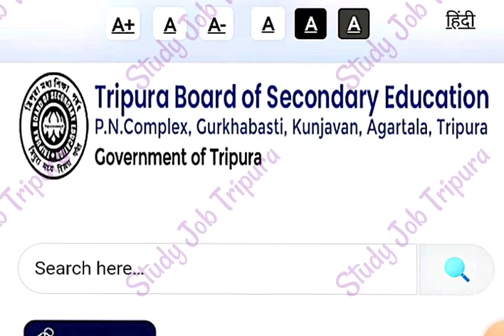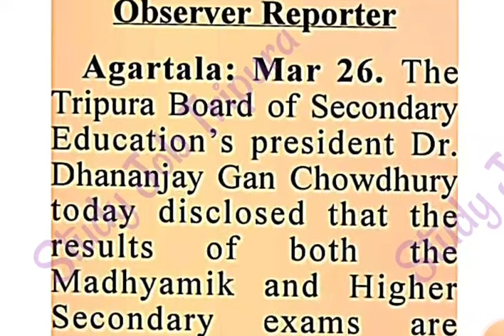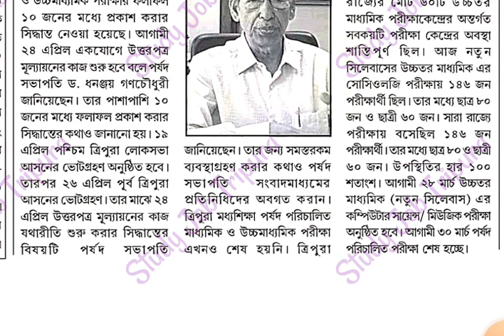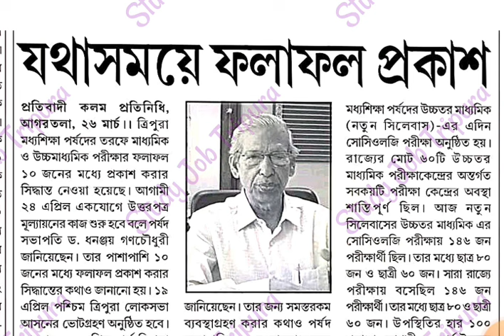Tripura Madhyamik & H.S Result 2024 👉 উওরপত্র মূল্যায়ন শুরু 👉 নির্বাচন কি রেজাল্টকে প্রভাবিত করবে ?